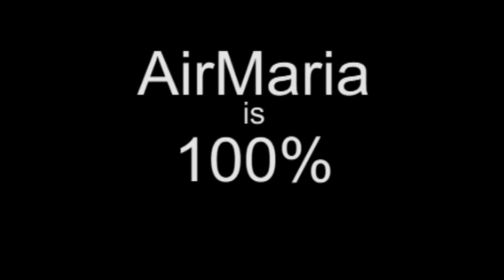Jun 10 - Homily: Letter and Spirit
Fr. Alan preaches on the spirit of the law which surpasses the letter of law and Jesus, who is the Word of God made flesh, is the fulfillment of the law, who enables us to live the law as God intended.
Ave Maria!
Mass: Wednesday 10th Week of Ordinary Time - Wkdy - Form: OF
Readings:
1st: 2co 3:4-11